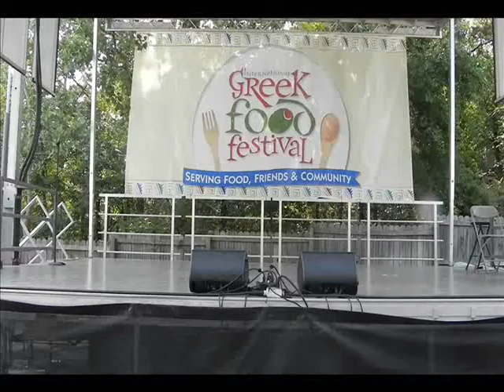Dev4ata.com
Танец и песня из кинофильма "Трактористы". Исполняют Dev4ata на фестивале в греческой ортодоксальной церкви, Литтл-Рок, Аркансас, США, 2012